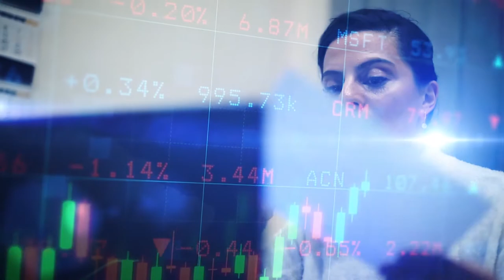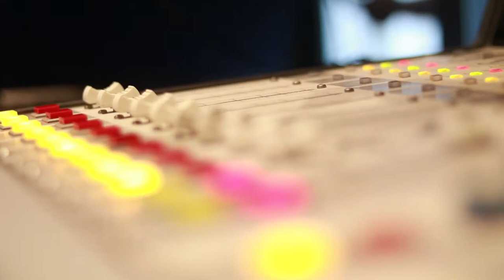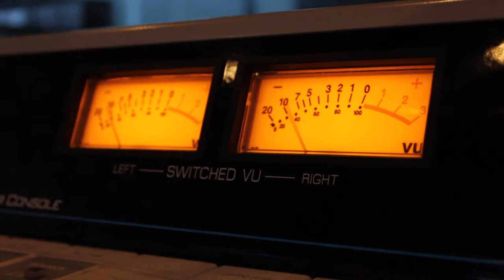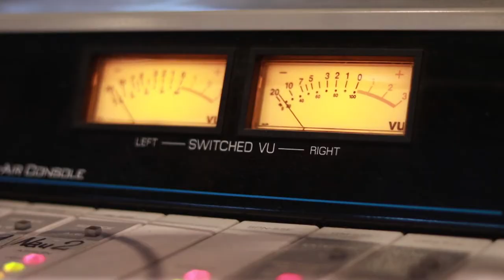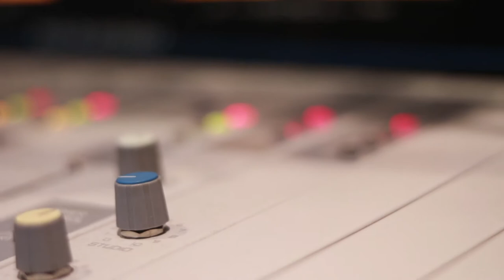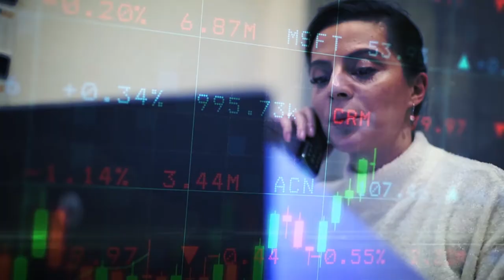წარმატების ფორმულა - მარიამ წერეთელი